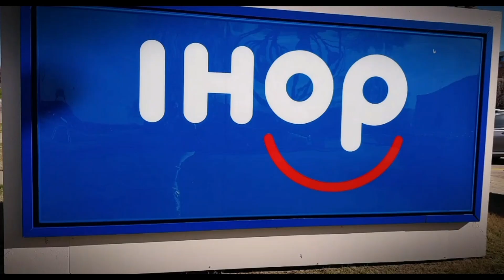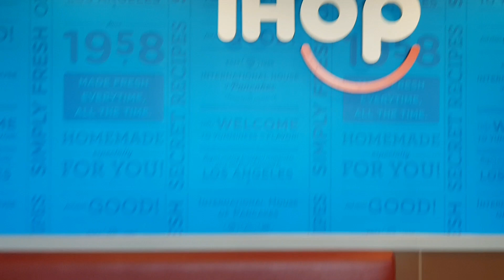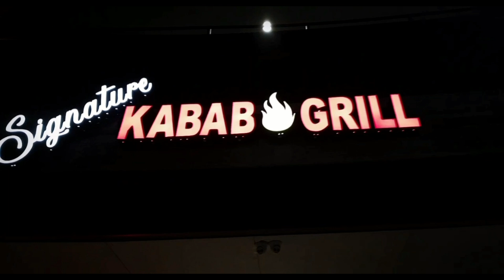Weekend vlog/breakfast/outing/Sunday vlog/zareen omer life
Sunday ka pora din mere sath mere favourite restaurant me breakfast / weekend vlog